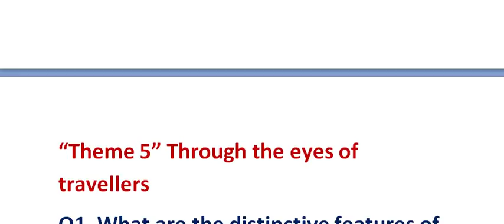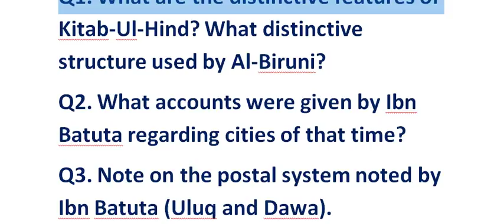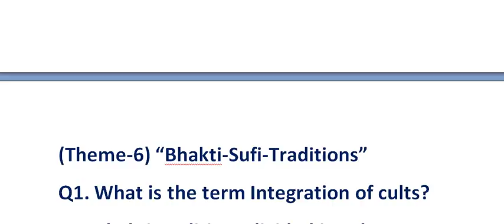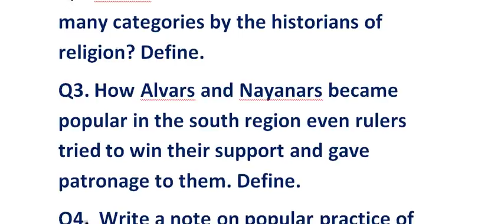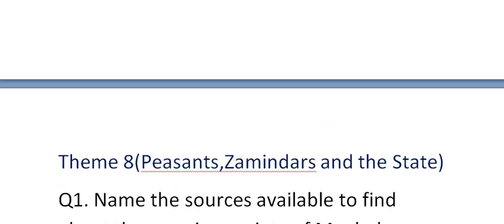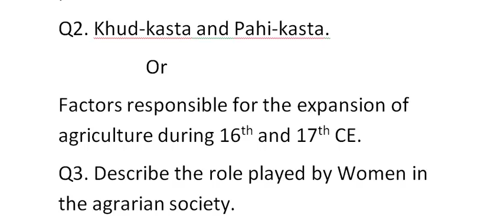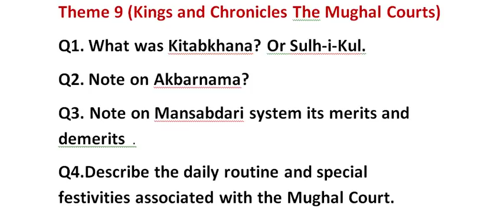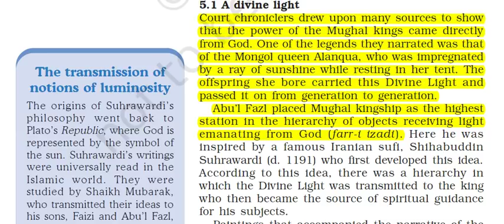Class 12th History Important questions 2019 Part-2 (Chapter 5-9)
Important questions Class 12 History Part 2 (Theme 5-9) Cbse 12th History expected Paper 2019